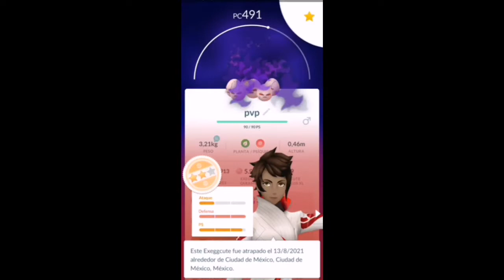SHADOW VENONAT DESTROZA EN LA COPA SELVATICA🌿 CONSIGO 4-1 CON ESTE GRAN EQUIPO! PVP-POKEMON GO